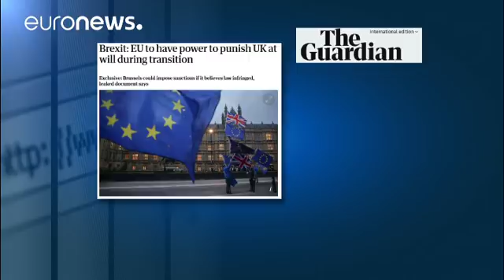Leaked document says EU will 'punish' UK if it breaks rules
Member states insist on powers of quick sanction should Britain bend rules during Brexit transition period. …